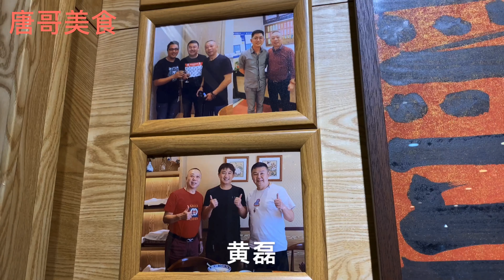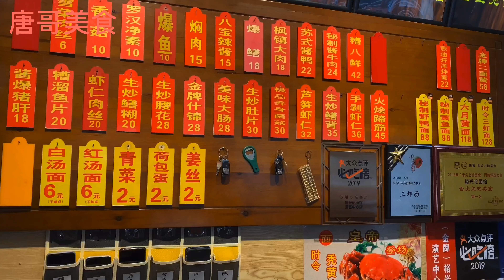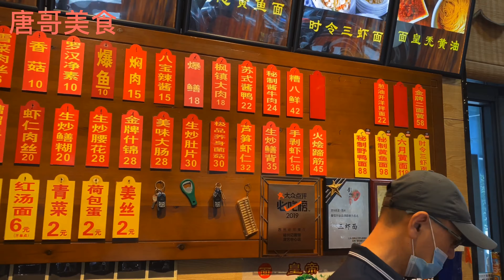61岁网红小辨大叔，亲自拌时令三虾面，128元一碗，日卖100多碗！【唐哥美食】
大家好，我是唐哥。今天从昆山出发行驶40多公里，去苏州寻找网红面条。61岁网红小辨大叔亲自拌时令三虾面，128元一碗，日卖100多碗！